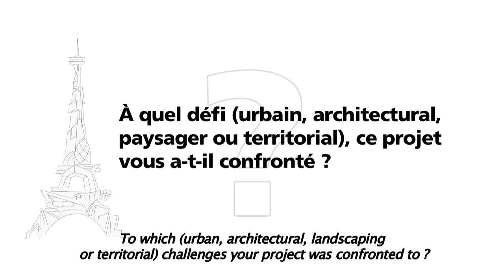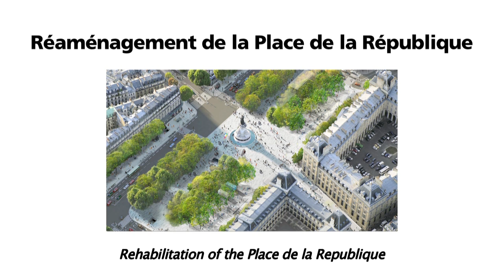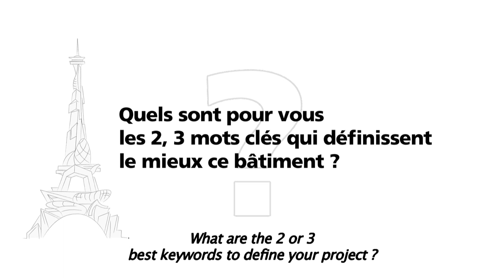TVK Architectes Urbanistes / Trévelo & Viger-Kohler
Réaménagement de la Place de la République - Paris 3 et 10